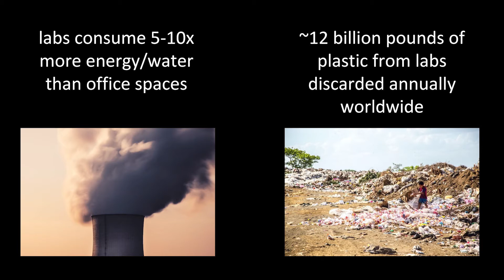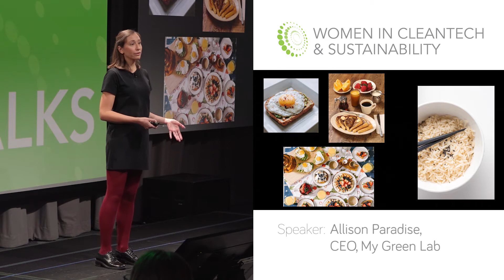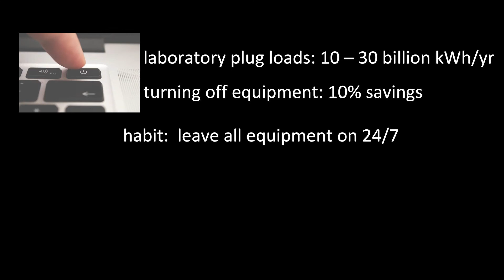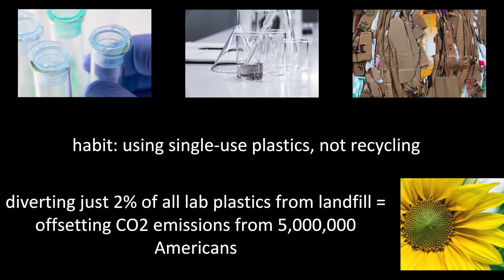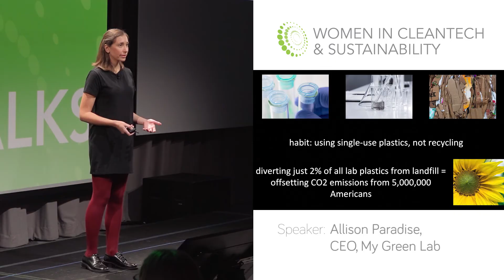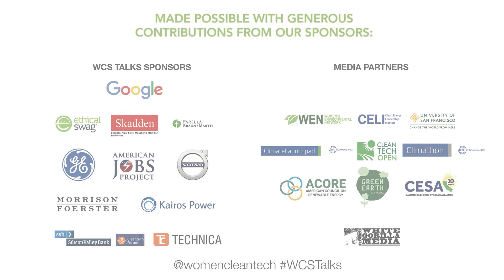There is no Why in Waste | Allison Paradise | WCS Talks 2019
Allison Paradise, CEO of My Green Lab talks about producing waste working in labs as a neuroscientist and her personal experience with creating unaware habits picked up by her mentors and peers.

She talks about how she learned an approach of asking why, interrogating our own behavior, to uncover assumptions, habits, and routines of which we were previously unaware.

She describes her approach to “why” to help scientists reduce environmental impact by creating long-lasting change, helping them rethink protocols, and rethink their science.

Allison Paradise believes we should question our habits to change behavior because choice is only possible when we are truly aware.

Women in Cleantech and Sustainability hosts an annual TED-style event featuring the brightest minds and most inspiring stories of the clean economy metamorphosis. At WCS Talks, both women and men from a variety of sectors share their perspectives and challenge our assumptions.